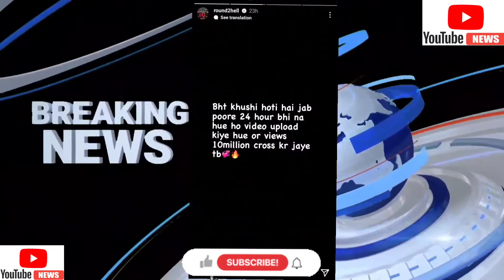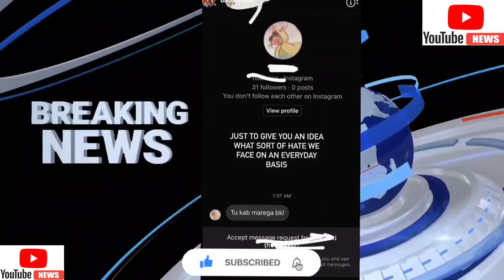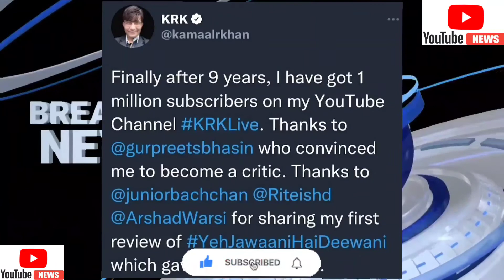Fukra Insaan Troll Ashish Chanchlani, Thugesh Vs Adnaan 07, TikTok Comeback in India ?